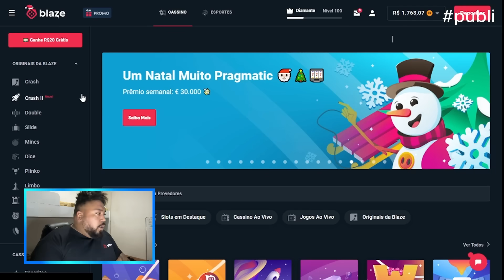ALGO MALIGNO MORA NO SÓTÃO DO PEDRINHO MATADOR ???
Você deve ter mais de 18 anos para usar o aplicativo Blaze
Se você tem menos de 18 anos, não jogue